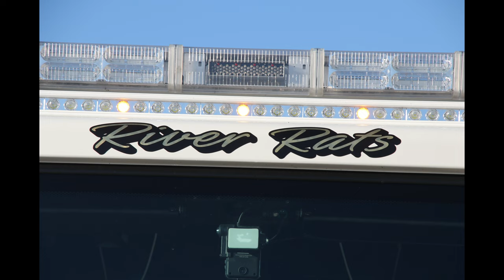Columbia Borough Fire Department Burn Day